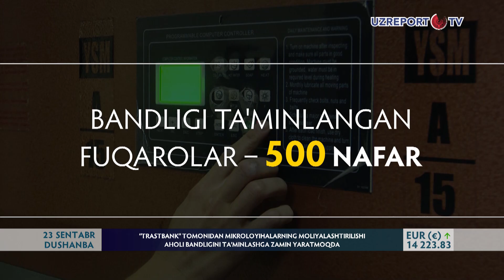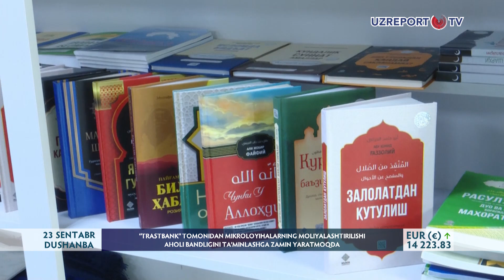“TRASTBANK” mikroloyihalarning moliyalashtirilishi va aholi bandligini ta‘minlashga zamin yaratmoqda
“Trastbank” xususiy aksiyadorlik banki Aholi bandligini ta‘minlash, daromadlarini oshirish va yangi ish o‘rinlarini tashkil etish bo‘yicha poytaxtimizning Shayxontohur tumanidagi 5 ta mahallada 200 ga yaqin loyihalarni amalga oshirdi. Buning uchun  Trastbank tomonidan 3 mlrd 382 mln 400 ming so‘m mablag‘ yo‘naltirildi. “Beltepa”, “Bo‘ston”, “Gulobod”, “Taxtapul”, “Kamolon darvoza” mahallalarida amalga oshirilgan loyihalar natijasida salkam 500 nafar fuqarolarning bandligi ta‘minlandi